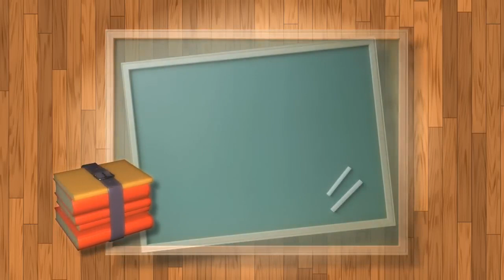No Copyright Video, Background, Green Screen, Motion Graphics, Animated Background, Copyright Free 4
Welcome to NO_COPYRIGHT !

I have curated a collection of copyright-free videos on this channel.

Aim This Channel - Helpful Video Resources | Time-Saving Content | Easily Accessible Videos | YouTube Video Compilation
Thanks to ALL for helping in this video!

Explore our library of high-quality videos, including nature videos, animation videos, 4K videos, and stunning background videos. Whether you're looking for captivating scenery or dynamic visual effects, we have you covered.

In addition to our extensive range of no copyright videos, we also offer resources for video editing and enhancing your content. Discover the best background video effects in HD, along with free video clips and editing tools to bring your vision to life.
From funny and viral videos to emotional and educational content, our channel caters to a diverse range of interests. Whether you're seeking entertainment or inspiration, you'll find it here.

Thank you for choosing our channel for your video needs. Let's create together and make every moment unforgettable.

Animation: Animation is the process of creating moving images through a series of still pictures. It's widely used in entertainment, advertising, education, and more.

Animation Video: This refers to a video created using animation techniques, which can range from 2D to 3D animation.

Funny Animation: These are animations designed to evoke humor and amusement.

Indian Animation: This pertains to animation produced in India, which has seen significant growth in recent years.

New Animation Video: Refers to recently created animation videos.

Animation Video 2022: Refers specifically to animation videos created in the year 2022.

Animation Tutorial: Resources or guides that teach how to create animations.

Video Animation Canva: Canva is a graphic design platform that offers tools for creating animations. This likely refers to creating animations using Canva's features.

Canva Video Animation: Animation created using Canva's platform.

Latest Animation Video: Refers to the most recent animation videos available.

Funny Video: Videos intended to be humorous.

Alan Walker Animation: Possibly referring to animations set to music by the artist Alan Walker.

AI Video to Animation: Conversion of videos into animations using artificial intelligence technology.

Funny Animation Videos: Collection of humorous animation videos.

AI Animation Video Generator: Tools or software that use AI to generate animation videos automatically.

Video to Animation Converter: Tools or software that convert videos into animated format.

AI Animation: Animation created or enhanced using artificial intelligence.

3D Animation: Animation technique that creates the illusion of three-dimensional space.

Animation Video Rifana Farhan: Possibly referring to a specific animator or animation studio.

Video with Animations Canva: Videos created with animated elements using Canva.

AI Video: Videos generated or enhanced using artificial intelligence.

Next, you mentioned several keywords related to backgrounds and video effects:

Background: The setting or environment behind the main content in a video.

Background Video: A video used as the backdrop in a scene.

Abstract Background Video: Background videos with abstract or non-representational visuals.

Tunnel Background Video Loop: Videos featuring tunnel-like visuals looping seamlessly.

Abstract Background Video Loop: Abstract background videos that repeat seamlessly.

Hypnotic Background Video: Videos designed to induce a hypnotic or mesmerizing effect.

Abstract Background Video 4K: High-resolution abstract background videos.

Moving Background: Dynamic background visuals that change over time.

Neon Background Video: Videos featuring neon-colored visuals.

Colorful Background: Backgrounds with vibrant and varied colors.

Heart Background: Background visuals featuring hearts, possibly used for romantic or emotional themes.

Lines Background: Backgrounds featuring lines or patterns.

Looping Background Video: Background videos that repeat in a loop seamlessly.

Calming Background Video: Videos designed to create a sense of calm or relaxation.